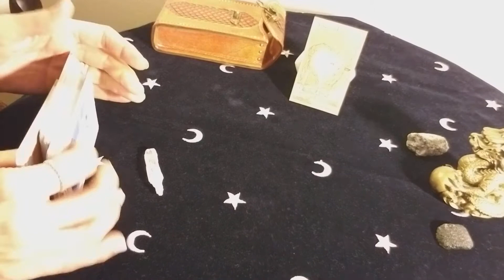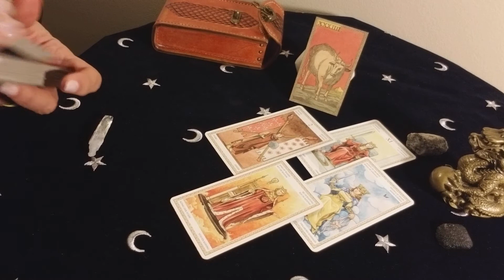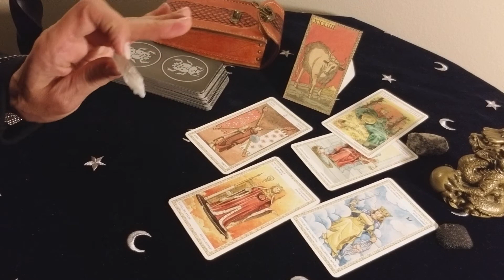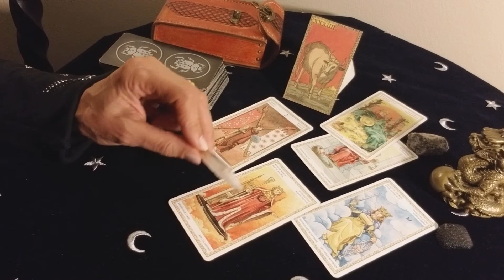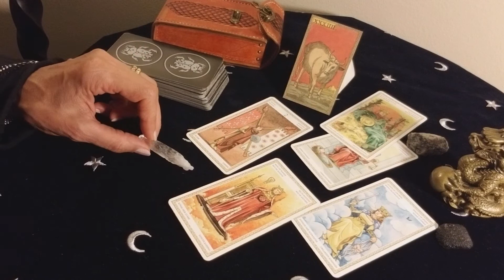ТЕЛЕЦ. НОЯБРЬ 2019 г. ТАРО РАСКЛАД . ТАРОскоп.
Что ожидает ТЕЛЬЦОВ в Ноябре 2019 года?